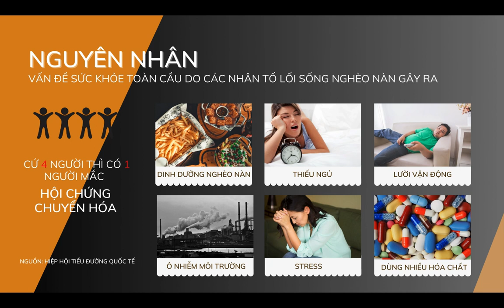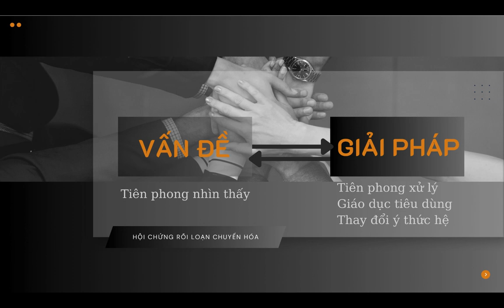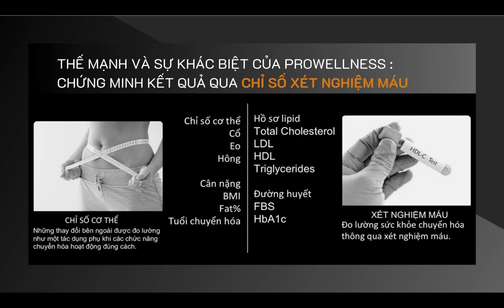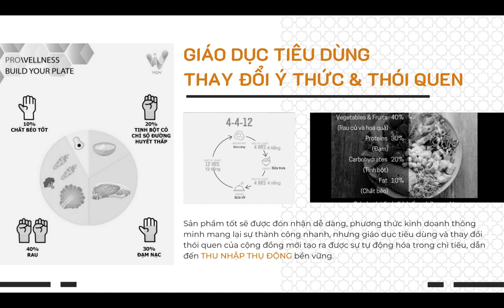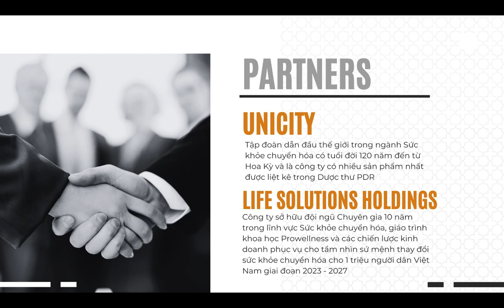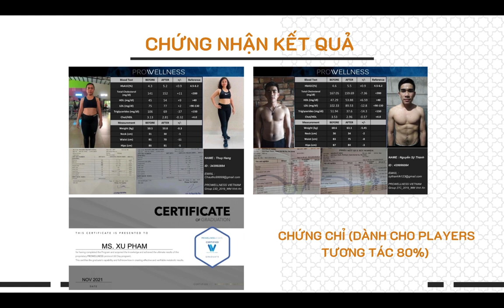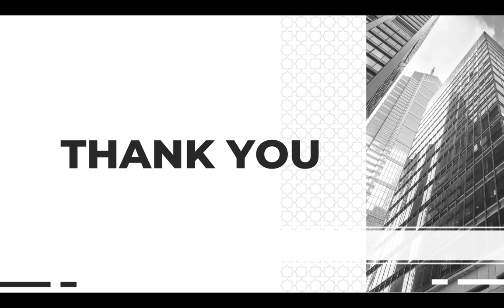reivew và chia sẻ kiến thức | Giải Pháp Prowellness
Đây là kênh thông tin chia sẻ lan toả những điều tuyệt vời về sức khoẻ & những cơ hội hợp tác kinh doanh khởi nghiệp cùng cộng đồng hãy liên hệ